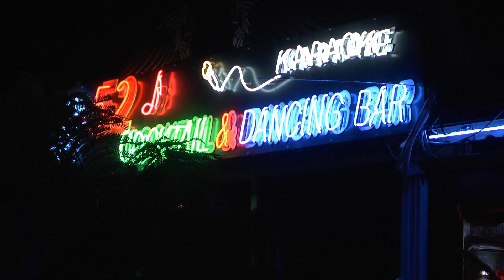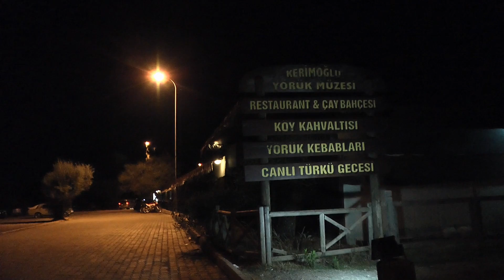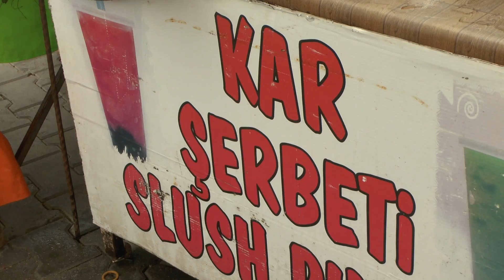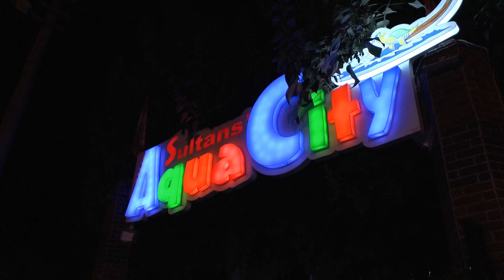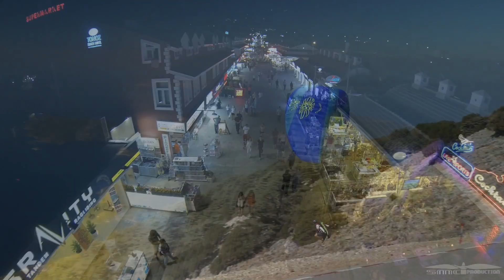Fethiye, The Jewel of Turkey, Part 2, Calis Beach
A Tourist Guild to Fethiye,  Calis Beach and Koca Calis, Showing the resort of Calis and its amenities. Narrated by Mick Scarsbrook who lived in the Fethiye region for 25 years.